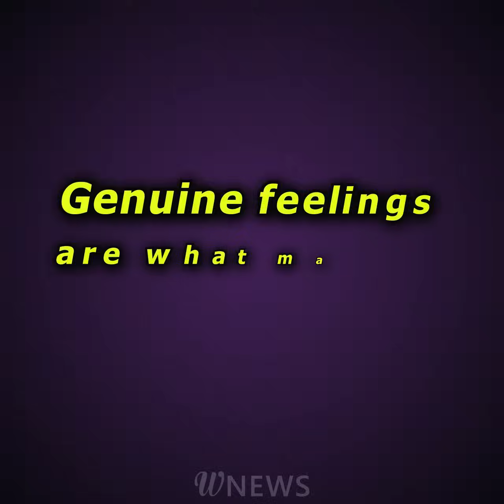I saw my bride’s face for the first time when we were at the altar and I’ll never forget the horror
This family was bankrupt when the father got a visit from an old friend of his. The friend was rich and told the man he was willing to pay the family’s debt if his son married his ugly daughter; nobody else wanted to marry her. The family didn’t have a choice, so the father made his son accept the offer.

It was only on the day of the wedding that the guy saw his bride for the first time, and he was speechless when he lifted her veil… Her appearance wasn’t something he could ever forget… That day the new husband decided to hide his wife from everyone and barred her from going outside.

Before long, his wife was heavily pregnant and due to give birth any day, and he dreaded that moment: he was afraid his baby would be his wife’s unsightly copy…